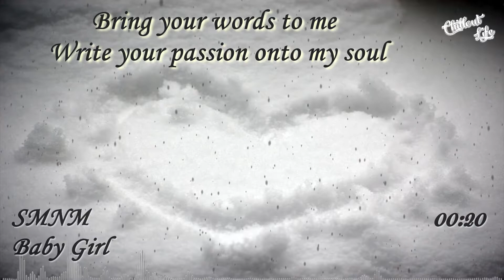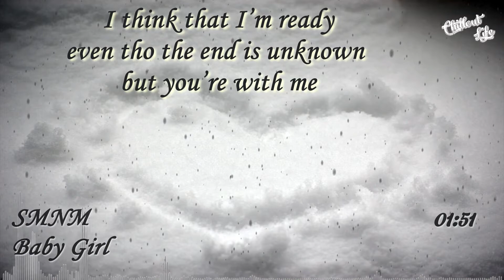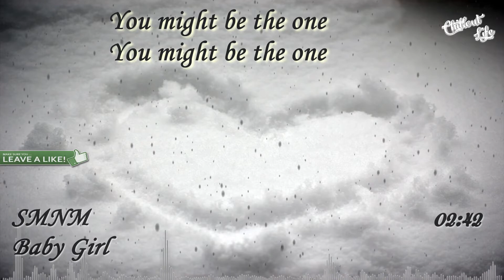[Lyrics] SMNM - Baby Girl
*If any producer or label has an issue with any of the uploads please get in contact  with me and I will delete it immediately (this includes artists of the images used).